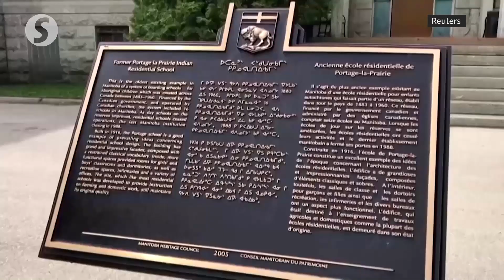Canadian Catholic bishops apologise for role in indigenous residential schools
The Canadian Conference of Catholic Bishops on Friday officially apologised for their role in the country's notorious residential school system for the first time, after refusing to do so for years despite public pressure.